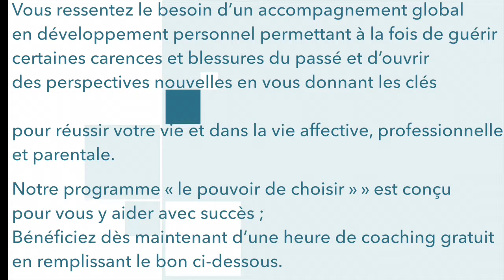Psychothérapie ou coaching ? L'accompagnement de Sylvie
Psychothérapie ou coaching? Faut-il vraiment choisir entre ces deux approches, ou seraient-elles plutôt complémentaires? En existe t-il une autre, qui en assure la synthèse? Dans cette vidéo, les travaux d’Abraham Maslow nous serviront de repère théorique pour étudier ce qui caractérise chacune de ces pratiques et les différents besoins auxquelles elles répondent. Ensuite, l’exemple de Sylvie et son accompagnement par Ressources et Compétences nous permettront de présenter notre réponse concrète sur le sujet.